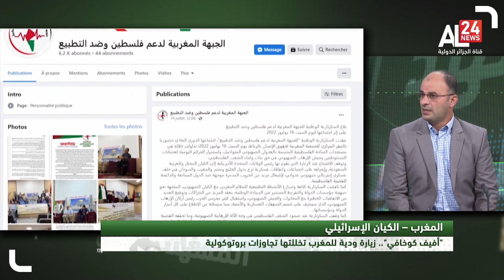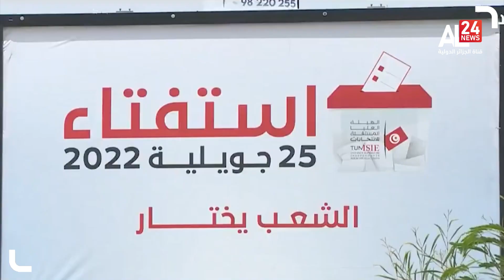المشهد المغاربي | إهانة النظام المغربي أثناء زيارة رئيس جيش الاحتلال الصهيوني